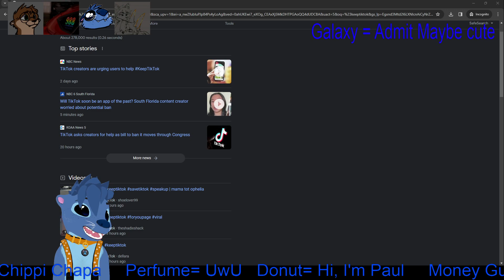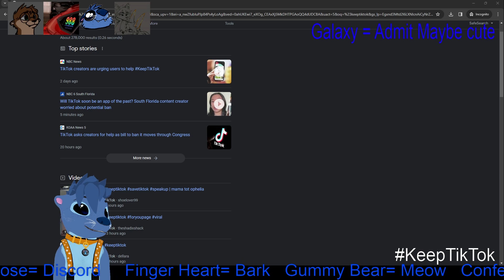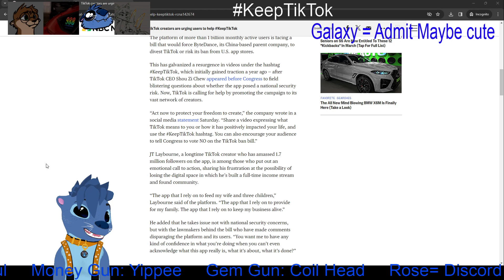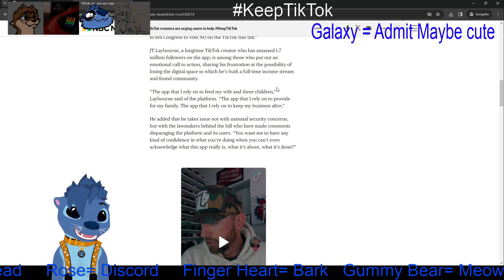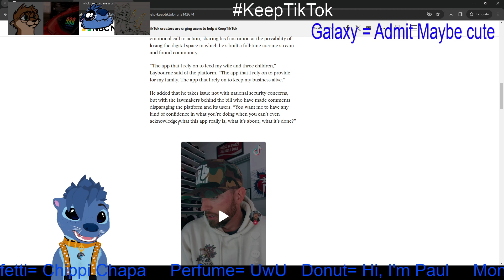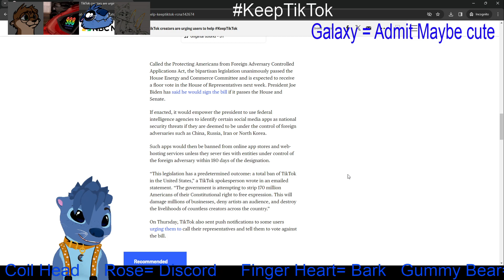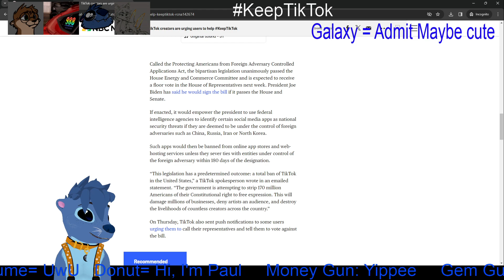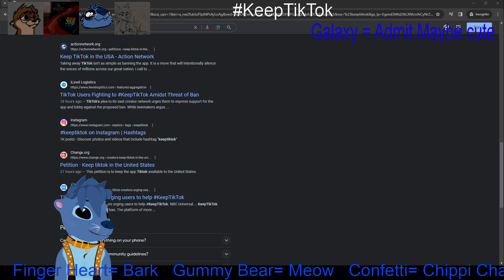KeepTikTok - Otter Stitch TikTok Podcast